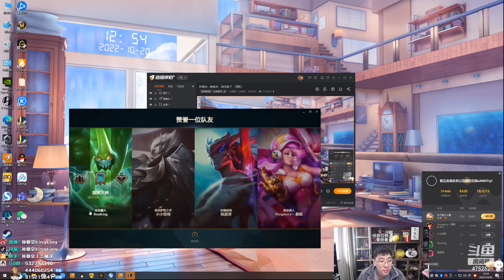【猴哥】蘭林漢悟空：拉克絲輔助 國服 有點小羞愧 技能全空了（20221022P1)